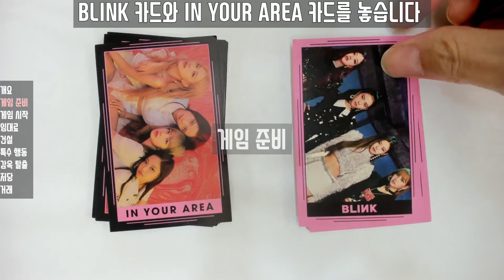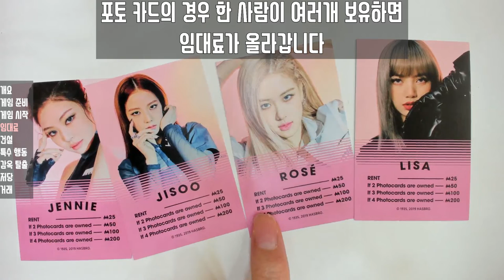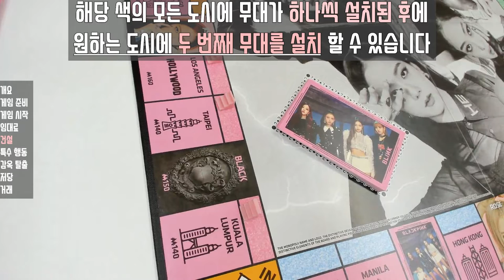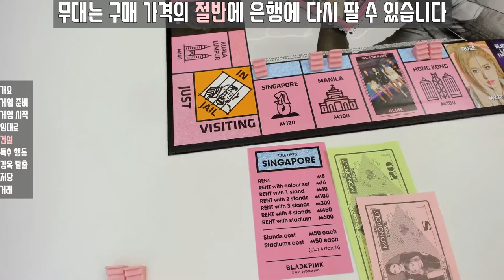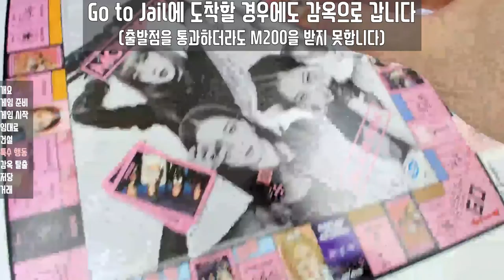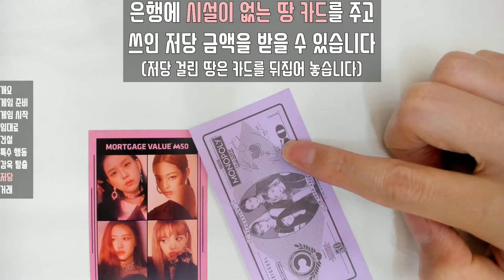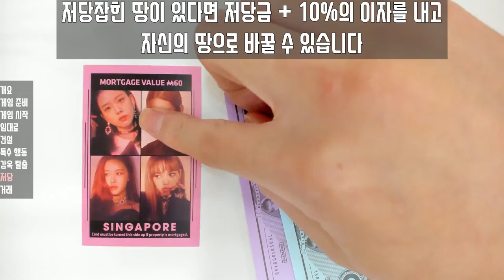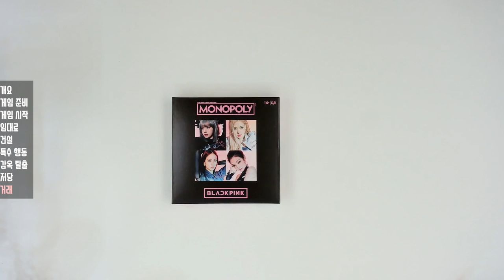블랙핑크 모노폴리 규칙 룰 (윙보드게임)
0:00 개요
0:40 게임준비
1:30 게임 시작
2:10 임대료
3:10 건설
5:10 특수 행동
6:30 감옥 탈출
7:20 저당
9:10 거래